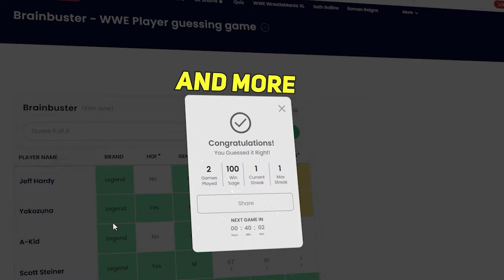Vince Russo predicts a HUGE Seth Rollins heel turn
One of the most highly anticipated matches at WWE SummerSlam 2024 involves CM Punk against Drew McIntyre, settling their months-long rivalry. Seth Rollins has inserted himself into this equation in a very special way. Former WWE Head Writer Vince Russo feels that the company may have backed themselves into a corner with this match and suggests that the only way out may be a Seth Rollins heel turn.